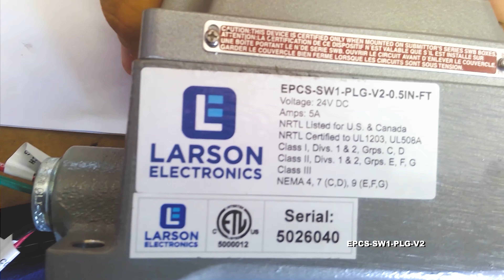Explosion Proof Switch - C1D1/C2D1 - 24V, 5A - On/Off Switch w/ Fwd-facing Green Pilot Light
The Larson Electronics EPCS-SW1-PLG-V2 Explosion Proof Switch provides on/off controls for connected motors, machines and equipment in combustible facilities. This 5-amp rated explosion proof accessory operates on 24V DC and comes with a forward-facing green LED pilot light. Constructed malleable iron, the 2-pole explosion proof switch is offered in a dead-end or feed-through configuration.

The EPCS-SW1-PLG-V2 is designed for use in Class I, II and III rated work sites. Rated at 5 amps, the 2-pole switch is compatible with 24V DC. A green LED pilot light in a forward-facing configuration notifies operators about the status of the on/off switch, so that when the switch is in the on position, the pilot light is on. When the switch is deactivated in the off position, the LED pilot light is also deactivated (off).

The EPCS-SW1-PLG-V2 explosion proof switch cover and housing box is constructed of malleable iron with all arcing devices contained within an explosion proof labyrinth switch for the highest protection possible.

Wiring/Mounting: The EPCS-SW1-PLG-V2 comes in a dead-end or feed-through configuration and is offered with the following hub size options: 1/2", 3/4" or 1". Two external mounting lugs provide simple and secure mounting of the unit to walls and flat surfaces.

Suggested Applications: Manufacturing, Industrial, Warehouse, Lighting, Lighting, Wet areas or Locations Where Combustible Dust is Present.